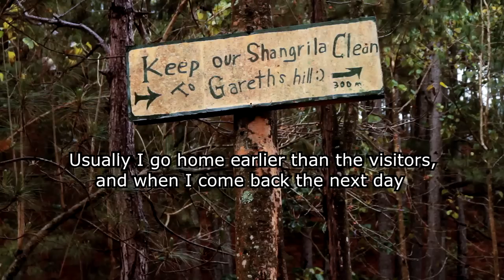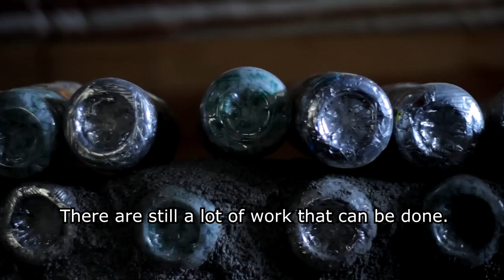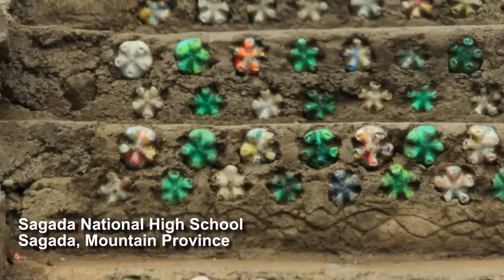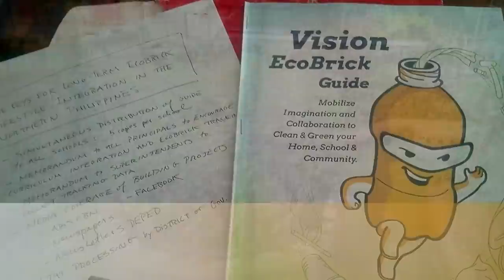Solving Plastic -- one bottle at a time in the Northern Philippines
There is a solution to plastic pollution.  In the Northern Philippines, inspired by our ancestral traditions where there is no concept of "waste" we've developed Vision Ecobricks-- a no-politician, no-machine, no-money way to go zero-waste... again.